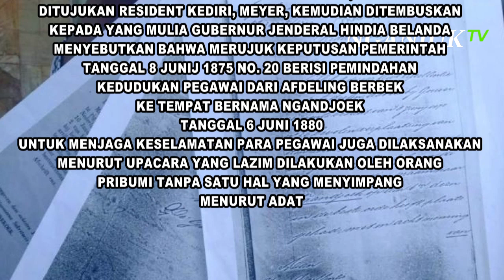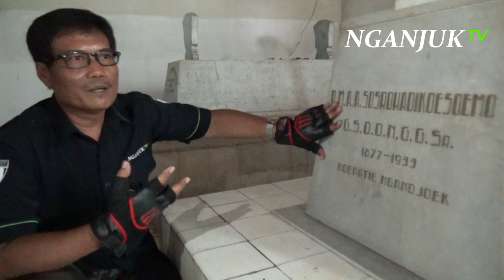6 Juni 1880 Sejarah Boyong Afdeling Berbek ke Nganjoek oleh Sosrokoesoemo (III), Bupati Berbek ke-7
boyong berbek sosrokoesoemo(III)